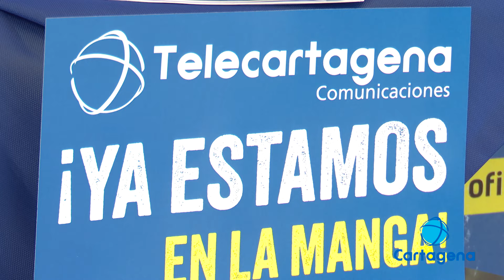TeleCartagena se expande hasta La Manga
Por fin TeleCartagena llegará a nuestra costa, a La Manga. Desde el pasado lunes ya está operativa la nueva oficina en el kilómetro 4. Una oficina que se abre para faciliar a todos aquellos que quieran tener un internet de calidad en esta zona y al mejor precio.